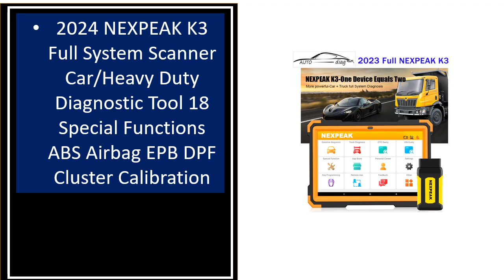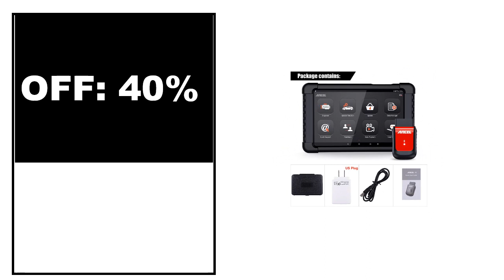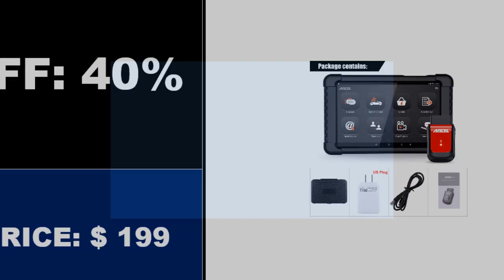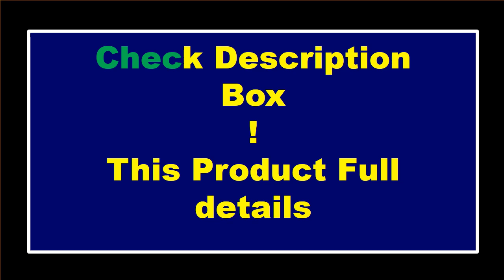TOP 5 Best OBD2 Scanner In 2024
1. MUCAR VO8 Best Professional Car Diagnostic Tool Obd2 Scanner Automotive Diagnosis

2.ANCEL V6 PRO OBD2 Bluetooth Automotive Scanner Bi-Directional Control IMMO A/F EPB

3.ANCEL DP500 M-ileage Correction For Car OBD2 Scanner Key Programmer EEPROM Chip

4.THINKCAR Thinktool Mini Car Diagnostic Tools Full System 28 Resets Free Update OBD2 Scanner

5.MUCAR VO7S CANFD Professional Scan Tool Active Test ECU Coding Auto Car Diagnostic